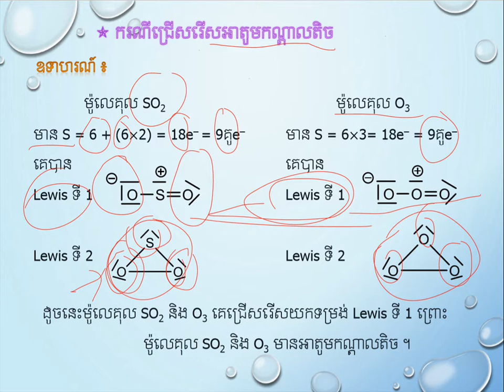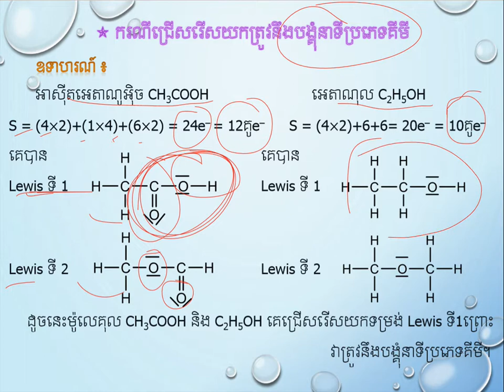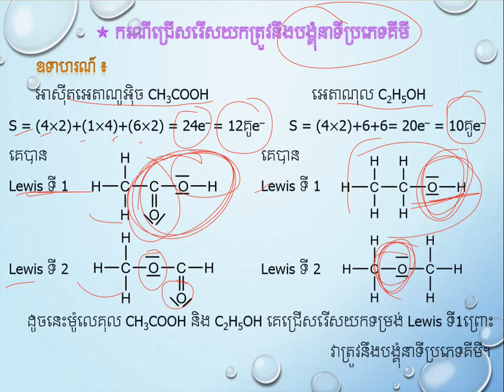គំនូសតាងឡឺវីស(Part-2)||Draw Lewis||គីមីថ្នាក់ទី១១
គំនូសតាងឡឺវីស(Part-2)|មេរៀនទី១ជំ១
ដកស្រង់ចេញពីសៀវភៅរបស់ក្រសួងអប់រំ យុវជន និងកីឡា
ជំនួយដល់ការសិក្សារបស់សិស្សានុសិស្សថ្នាក់ទី១២
គោលបំណងចែករំលែកចំណេះដឹងគីមីវិទ្យា